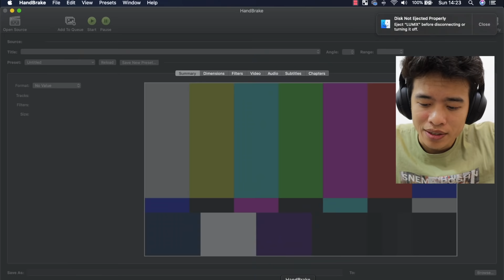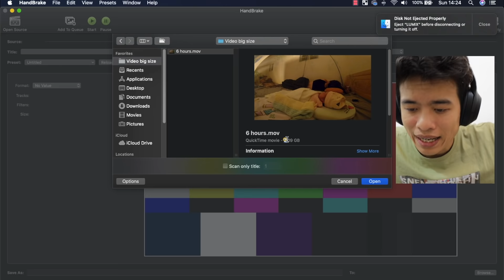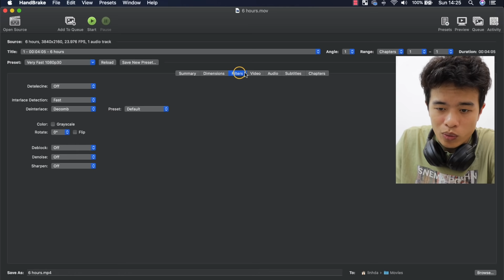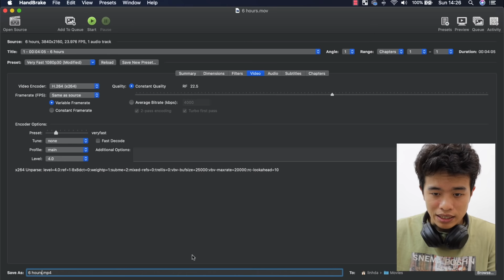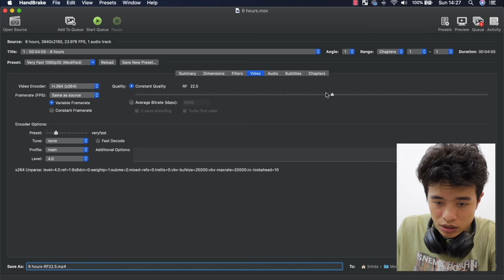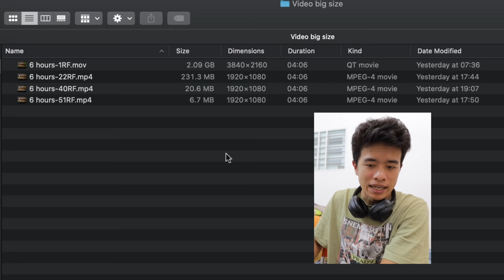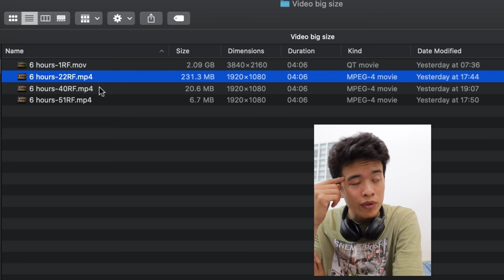NÉN GIẢM DUNG LƯỢNG video xuống 300 lần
Nén video nhẹ hơn là cách để tăng tốc độ làm việc trên internet, với phần mềm nén video handbrake bạn có thể giảm độ phân giải - đổi fps và định mức của video cũng như audio.